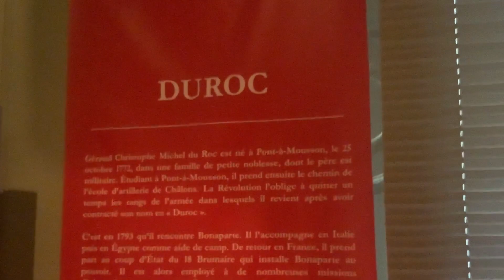Duroc, les images d’un destin, exposition de Marin Menzin à Pont-A-Mousson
Bien le bonsoir, amis de l’histoire,

Curieux de Pont-A-Mousson, passionnés de Duroc ?
Voici aujourd’hui ma pierre à l’édifice de l’exposition menée d’une main de maître par monsieur Marin Menzin portant sur l’iconographie autour de la personne du grand maréchal du palais de Napoléon.
Une vidéo gravée pour présenter le fruit de son travail.

Honneur et Victoire pour notre doctorant lorrain,

Que l’Histoire soit avec vous !